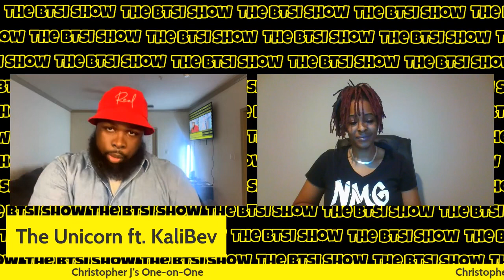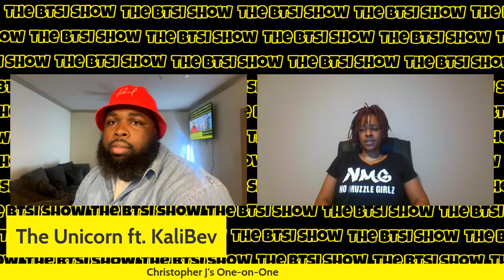KaliBev (@bjtight98) and I Talks About Spouse’s Friends and Girls Trip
Go Shop at FNX

Go shop with Brytn Smile

Bring the Smoke (B.T.S.) on Clubhouse